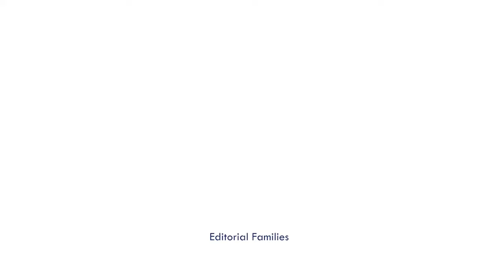Amber Massey (Blogger) Wiki, Husband, Children, Net Worth, Age, Height, Family & BIO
Amber Massey (born 28 September 1984, Age: 39 years old) is a popular blogger, influencer, and mother of five who shares her life, style, and faith on her blog, The Massey Spot. She is also the author of the book, Grace Not Perfection, which chronicles her journey of finding grace amid motherhood, marriage, and career.